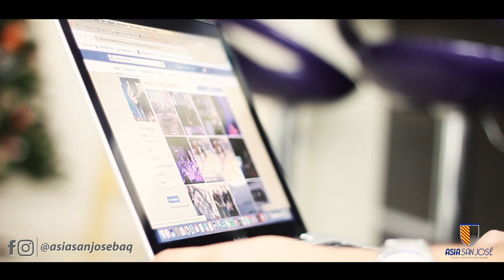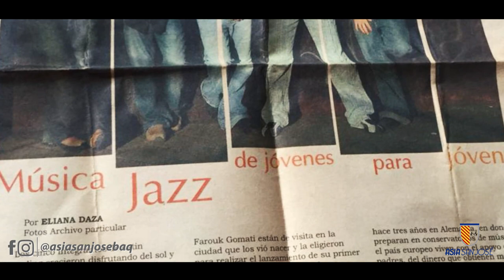ASIA SAN JOSÉ - VIERNES DE ENCUENTROS - JUAN DAVID RESTREPO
Conoce la historia de Juan David Restrepo, exalumno de la promoción 1998, al cual su pasión por la música lo llevó a ganarse una beca en el 2002 para estudiar música en la Universidad de Colonia, una de las mejores universidades de Alemania, con su grupo de Jazz “Latin Sampling”. Más adelante en su carrera musical, estuvo becado en la Universidad de Nueva York.

Gracias a su disciplina y amor por las notas musicales, recorrió el mundo (Catar, Suecia, Sudáfrica, Norte de África, Irlanda, Italia, Suiza, España, entre otros) junto a su compañera fiel, su guitarra.

Desde muy pequeño su inclinación por el lado artístico era evidente, por ello en su etapa escolar era el guitarrista de “Controversia”, grupo que amenizaba las actividades en el Colegio San José. Este productor/guitarrista decidió perseguir sus sueños enfrentando todas las adversidades que ameritaba conseguirlos. Actualmente volvió a Barranquilla y está incursionando en el canto con su nuevo disco “Tu perfecto amor”.

Premios y Nominaciones

• 2010 - Premios »Award Winner« y »Premio del público« en el concurso »Guitar & Voice“
con su disco “día de esperanza” en la ciudad de Völklingen, Alemania.
• 2008 - Beca para estudiar Producción Musical en Berklee College of Music Boston, USA.
• 2006 - 1er. puesto con la orquesta BIG BAND juvenil »Jugendjazzorchester Nordrhein-
Westfalen« (BIG BAND) en el marco del 3er festival de orquestas de Alemania.
• 2003 - 1er. puesto Nacional NRW »Bundes-Jugend Jazzt 2003« Bonn, Alemania
• 2002 - 1er puesto Regional NRW »Landes-Jugend Jazzt 2002« Bonn, Alemania
• 2001 - 1er puesto Fesujazz, Bogota Colombia
• 2000 - 1er puesto Sierra, mar y jazz, Sta Marta, Colombia
• 1998 - 1er puesto Festival de la canción »Colegio Maria Auxiliadora«